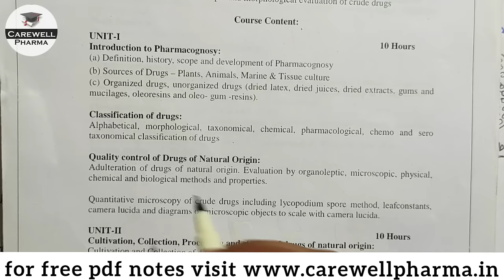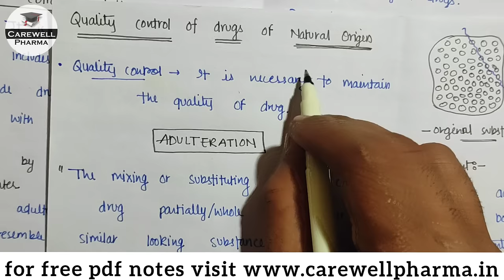Adulteration of Drugs of natural origin (Crude drugs) || L-5, U-1 || pharmacognosy 4th semester | CP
1. Quality control of drugs of natural origin - Adulteration of drugs of natural drugs (crude drugs)

DEFINITION :-
Adulteration :-
The term adulteration is defined as substituting original crude drug partially or wholly with other similar-looking substances. The substance, which is mixed, is free from or inferior in chemical and therapeutic property.

Conditions of Adulteration
1. Inferiority (Inferiority refers to any substandard drug)
2. Spoilage  (spoilage is due to the attack of microorganisms.)
3. Deterioration (Deterioration is impairment in the quality of drug)
4. Admixture (admixture is addition of one article to another due to ignorance or carelessness or by accident.)
5. Sophistication (Sophistication is the intentional or deliberate type of adulteration. Substitution occurs when a totally different substance is added in place of original drug.)

Types of Adulteration

1.. Intentional Adulteration or Direct Adulteration
i). Adulteration by Superficially Similar Looking but Inferior Natural Substance
Substitution of the original drug by superficially similar cheaper natural substance.  Indian dill with European dill or caraway.
ii). Substitution by exhausted drug
Same drug is used again after removing/extraction out the medicinally active constituents. Practice is most common in case of costly drug such as case volatile oil containing drug (clove and fennel). Examples are Balsam of tolu devoid of cinnamic acid. After extraction, saffron and red rose petals are recolored by artificial dyes.
iii). Adulteration / Substitution by artificially manufactured substance
Substance are prepared/manufactured in such a way so that it look similar in appearance with the original drug and these artificially manufactured substance are than used for adulteration. Examples are ergot adulterated with flour dough molded in correct size, Artificial invert sugar for honey.
iv). Adulteration by the addition worthless heavy material/toxic material
Drugs are also adulterated by the addition of worthless heavy material or the material that would be toxic in nature. Piece of lime stone in Asafoetida, Mentanil Yellow in Turmeric powder,
v). Addition of synthetic principles
Using synthetic drugs/chemicals are used to enhance natural character, market and therapeutic value. Examples, Citral are added to citrus oils (like lemon oil and orange oil)

2.. Indirect/Unintentional (Accidental) Adulteration:-
Occurs without bad intention of the manufacturers or suppliers. Some times in the absence of proper means of evaluation, an authentic drug partially or fully devoid of the active ingredients may enter the market.
i) Faulty collection
ii) imperfect preparations
iii) incorrect storage

Carewell Pharma